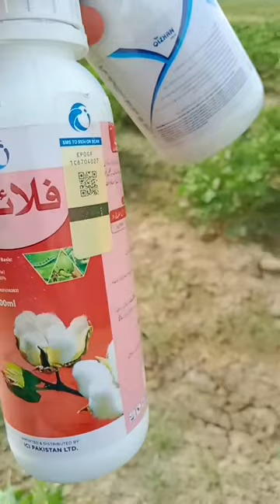Virel NaturulBeauty Pasticide Cotton Crop JassidThrips Flight Kizhan ICI agriculture #خوبصورتی